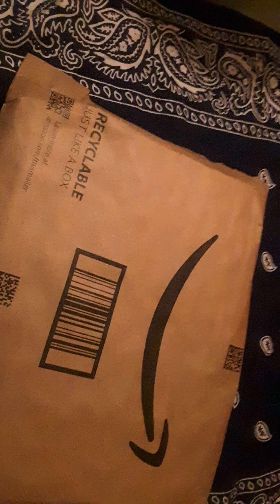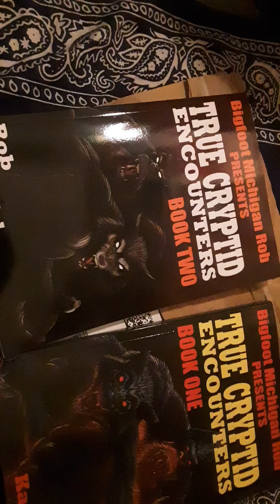I GOT A BIGFOOT THROUGH THE MAIL TODAY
my CAMERA work su..